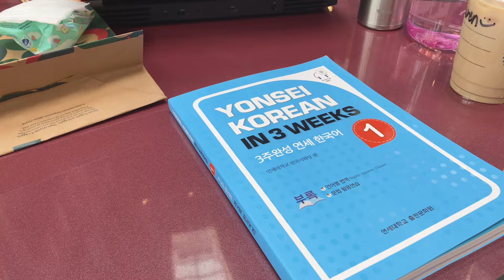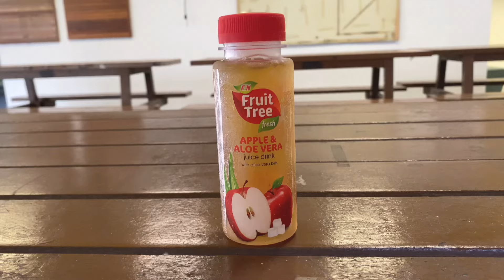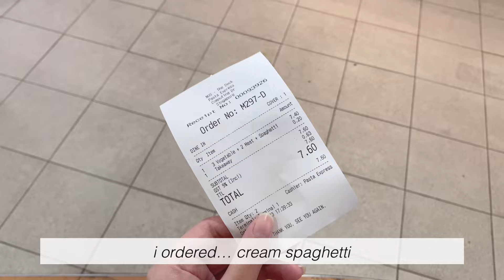week in my life as a nus biz student ☕🐦‍⬛ udon, cake 🍰🥚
🍰 ABOUT ME AND VIDEO DESCRIPTION

i’m ren, a 21 year old, year 2 university student from singapore! i’m currently studying in business school. i’ve decided to try filming vlogs as i’ve always been a huge fan of vlogs on youtube. it’s my first time managing a youtube channel, and i hope you can accompany me on this journey together.

in this video, i recorded how i spent my second week of school as a year 2 semester 2 student 🥂 join me in eating a coffee tiramisu cake, visiting utown again and surviving classes 🎂

thank you for reading thus far, and i hope my videos can provide you with happiness and comfort.

⏰ TIMESTAMPS

0:00 intro
0:07 monday: udon don bar, cake, korean hw
4:15 tuesday: early lessons, pasta express

🎶 MUSIC USED (Provided by Daystar)